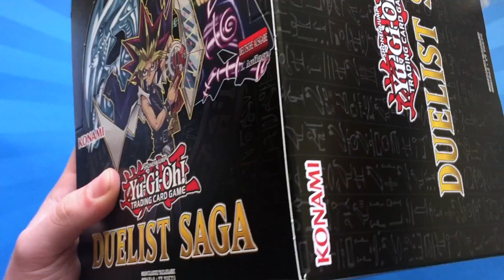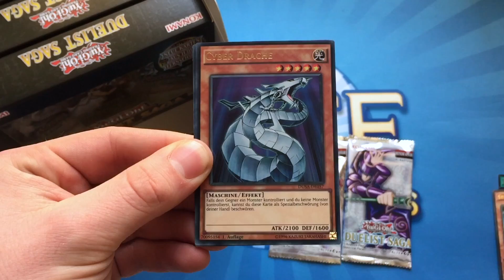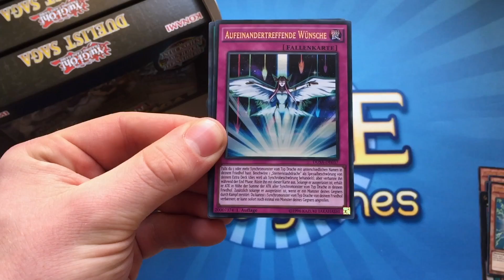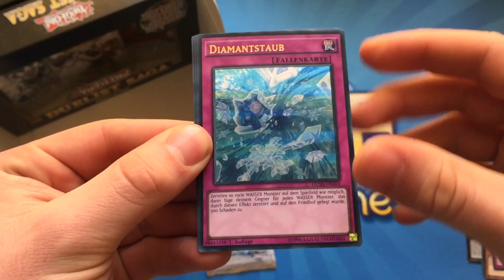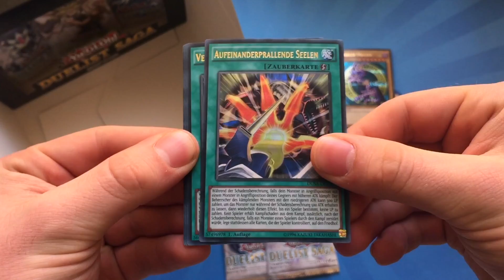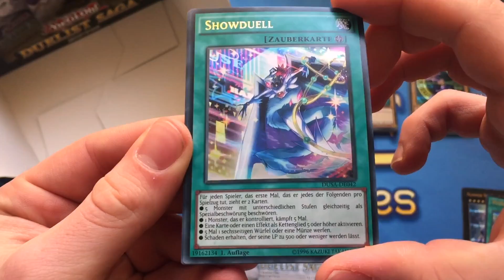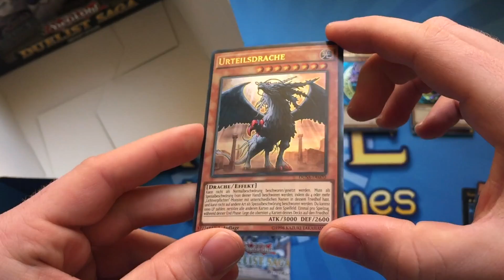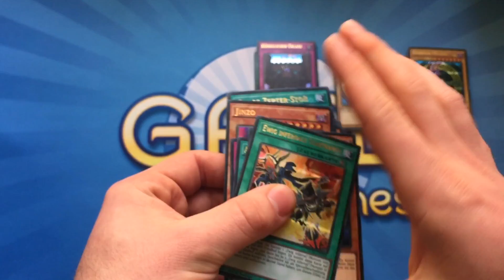ENDLICH!! Duelist Saga Display Opening/Unboxing - neue Retro Ultra Rares!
WOW! 100 Karten aus jeder Yu-Gi-Oh! Fernsehserie!
Ihr findet die Karten wie immer günstig bei uns im Shop